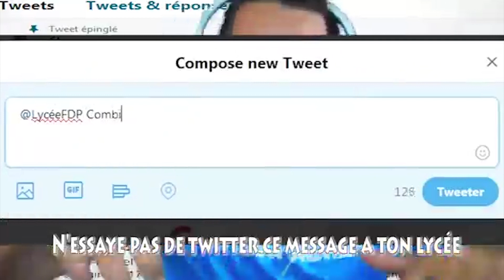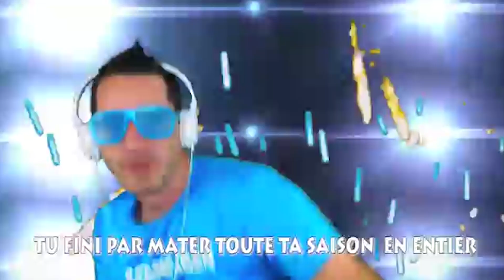PK XD Personne n'arrive a finir ce Parkour ! Jeu Mobile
Super Parkour géant dans le jeux video PK XD Le jeu gratuit mobile de pkxd en français. PK XD c'est un jeu pour construire son habitation, se faire des potes en ligne, avoir des animaux comme adopt me dans roblox. Dans pk xd c'est une véritable communauté en ligne pour avoir pleins d'amis et s'amuser comme des fous ! Dans cette video j'ai construis un parcours géants avec des sauts a faire et des obstacles a surmonter. Est ce que tu va réussir ce defi dans le jeu android pk xd ? Le jeu est compatible téléphone mobile, smartphone, assistant personnel, tablette tactile. Ce qui est bien avec pk xd c'est qu'on peut jouer quand on s'ennuie. Il y a meme un tchat intégré dans le jeu.  Libérez votre imagination et créez un monde a votre image totalement unique. Le téléchargement du jeu est gratuit.